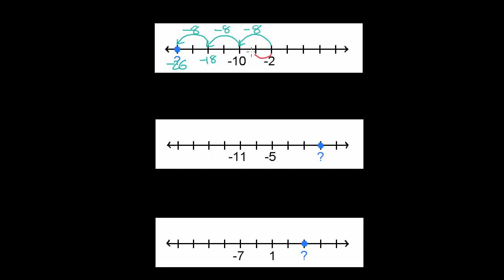ધોરણ-6, પ્રકરણ-6.6, ગણિત, સંખ્યારેખા પર ખૂટતી સંખ્યાઓનું ઉદાહરણ